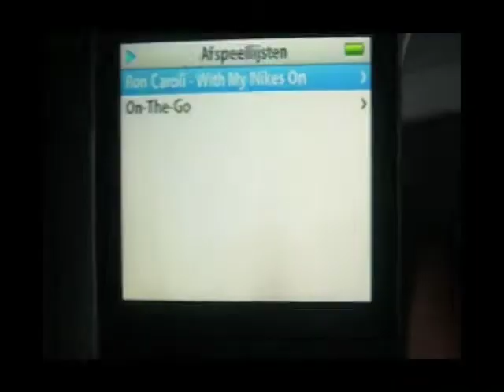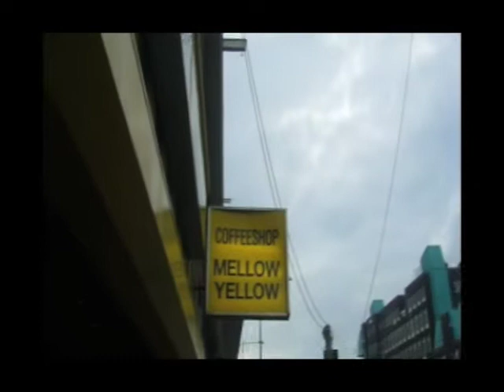Ron carroll - with my nikes on Edit (by Steef-O, Gewis and S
Ron Carroll - with my nikes on, school project, edited
Muziek en beeld